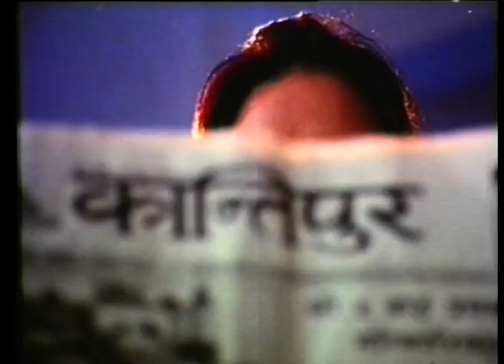Mero Manko Dailo || Nepali Movie GARIB Song || Bipana Thapa, Ashok Sharma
Movie: Garib
Digital Rights: OSR Digital
Cast: Bipana Thapa, Shree Krishna Shrestha, Saranga Shrestha, Jitendra Mahat, Ramchandra Adhikari, Parbati Adhikari, Shyam Rai, Narayan Tripathi, Surbir Pandit, Sunil Thapa, Ashok Sharma, Basundhara Bhusal
Director: Ashok Sharma
Producer: Kiran Sharma
Presenter: Ashok Sharma
Story: Shambhujeet Baskota
Screenplay: Brajesh Khanal
Dialogue: Brajesh Khanal
Cinematographer: Chandra Prakash Ghimire
Editor: Shambhu Pradhan
Lyricist: Dhanendra Bimal, Sahadev Dhungana
Music Director: Shambhujeet Baskota
Playback Singer: Yam Baral, Devika Pradhan, Rajesh Payal Rai, Shambhujeet Baskota
Choreographer: Basanta Shrestha
Action Director: Rajendra Khadgi